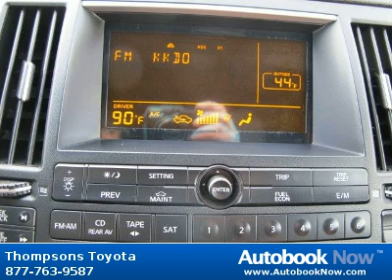2003 Infiniti Fx35 Sport in Placerville CA for Sale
2003 Infiniti Fx35 Sport
Stock #: TD11985
Price: $19,988
Miles: 87,111
Trim: Sport
Color: Diamond Graphite
Interior: Brick/Black Leather
Transmission: Automatic
Drivetrain: AWD